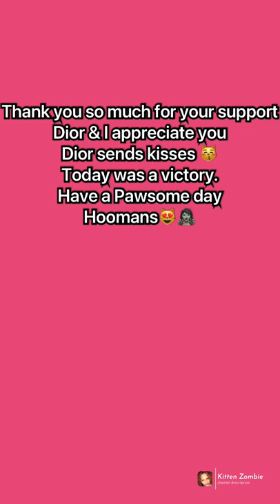My Dior, made it to the field (she has social Anxiety￼ PTSD) So proud of her.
My girl, made it to the field after almost a yr. I’m so proud of Dior.